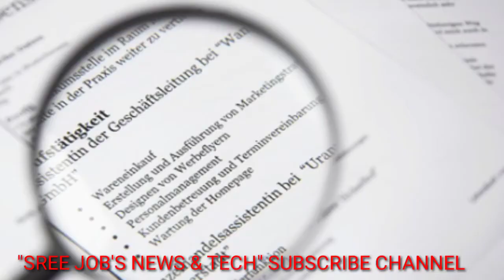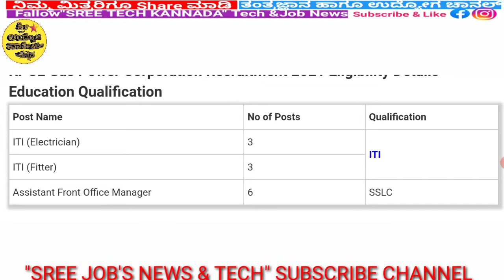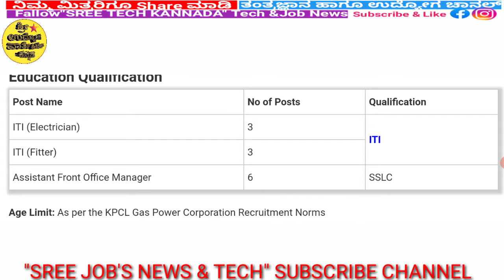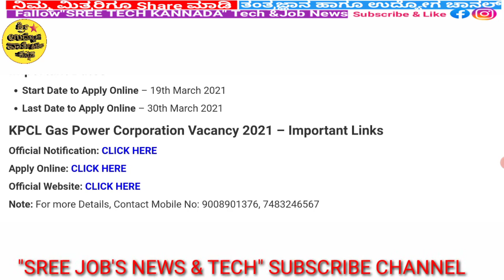KPCL Gas Power Corporation Vacancy 2021 |Karnataka government jobs 21|sslc pass21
KPCL Gas Power Corporation Vacancy 2021 |Karnataka government jobs 2021|Karnataka jobs 2021|sslc pass  2021|